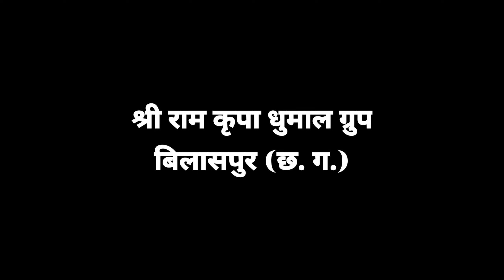Benjo Octapad में ऐसा शेर बाजा पहली बार सुना मजा आ गया - Shri Ram Kripa Dhumal Bilaspur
Benjo Octapad Special Video 2023

ऐसा शेर धुन सिर्फ बिलासपुर की पार्टी बजा सकती है